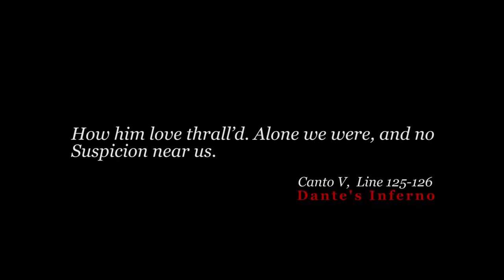TinyStory: Inferno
"How him love thrall'd. Alone we were, and no
Suspicion near us." — Dante Alighieri, Inferno
(One scene. One sentence. One imagination.)